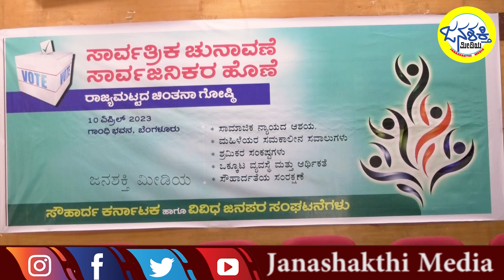ಫ್ಯಾಸಿಸ್ಟರನ್ನು ಅಧಿಕಾರಕ್ಕೆ ಬರದಂತೆ ತಡೆಯಬೇಕು - ಬಿ.ಎಂ.ಹನೀಫ್ Janashakthi Media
ಫ್ಯಾಸಿಸ್ಟರನ್ನು ಅಧಿಕಾರಕ್ಕೆ ಬರದಂತೆ ತಡೆಯಬೇಕು - ಬಿ.ಎಂ.ಹನೀಫ್